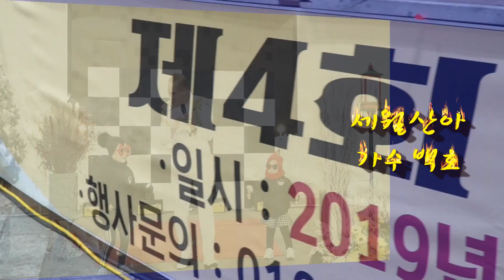가수 백호(단장) 세월산아 제4회백호사랑나눔가요콘서트 20191108